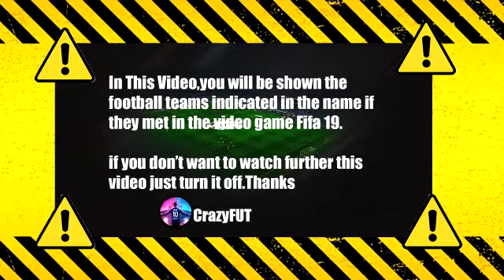Manchester City vs PSG FIFA 2019